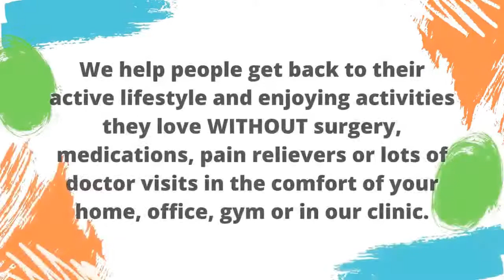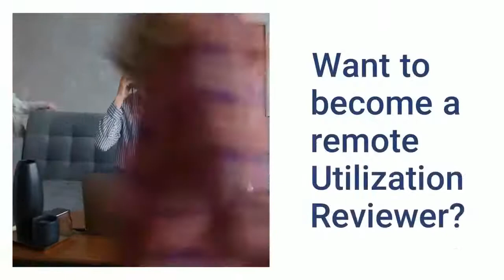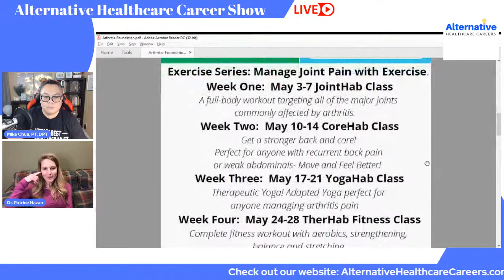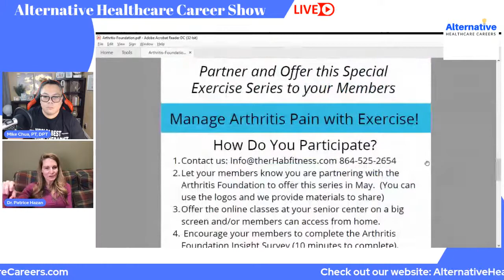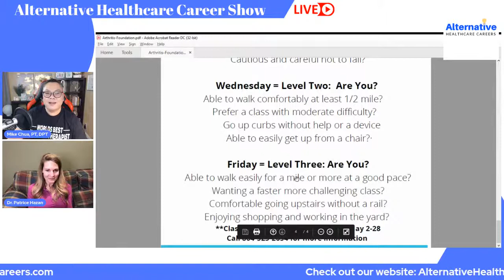How to Start Your Group Exercise Practice as a Rehab Professional with Patrice Hazan